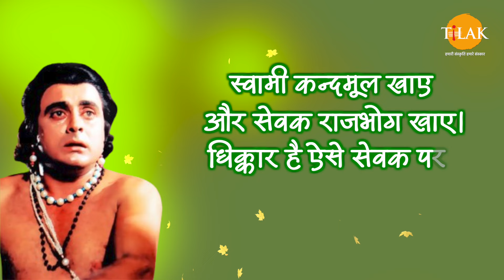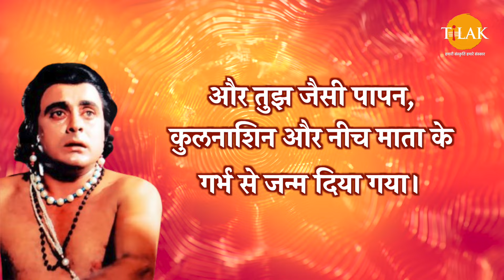हाय रे अभागे भरत, भैया सूखी घास पर पड़े रहे और तू महलों के रेशमी बिछौने पर सोता रहा | Ramayan